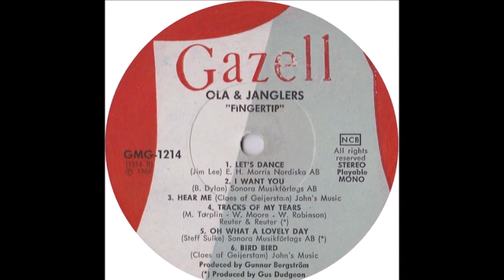Ola & Janglers - Let's Dance [Extended] - [Stereo] - 1968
Recorded August 1968 for Sonet Grammofon AB at Europa Film Studios Solna, Stockholm. Produced by Gunnar Bergström.
[LYRICS BELOW]

Musicians: Ola Håkansson (lead vocals, tambourine & maraccas), Claes "Clabbe" af Geijerstam (12 -stringed guitar), Åke Eldsäter (bass guitar), Johannes "Jonte" Olsson (Hammond organ) and Leif Johansson (drums & percussions).

LET'S DANCE
Written by Jim Lee.

LYRICS:
A One
A two
A one two three four

[verse 1]
Hey baby won't you take a chance
Say that you'll let me have this dance
But let's dance, let's dance
We do the twist the stomp the mashed potato too
Any old dance that you wanna do

[verse 2]
Hey baby you thrill me so
Hold me tight don't you let me go

[organ break]

[verse 3]
Hey baby if you're all alone
Maybe you'll let me walk you home

[verse 4]
Hey baby things are swinging right
Yes I know that this is the night

Let's dance yeah
Let's dance
All right